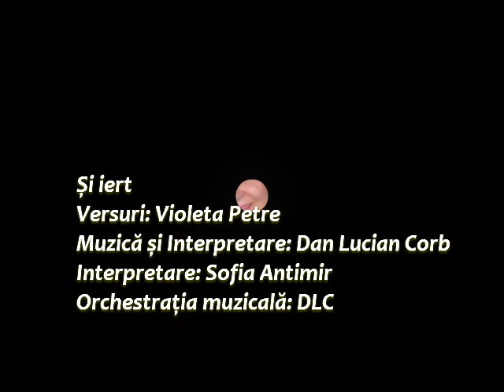Și iert Versuri Violeta Petre Muzică și Interpretare Dan Lucian Corb Interpretare Sofia Antimir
DLC music
O melodie-n dar de Dragobete
Spectacol On-line

Și iert
Versuri: Violeta Petre
Muzică și Interpretare: Dan Lucian Corb
Interpretare: Sofia Antimir
Orchestrația muzicală: DLC
Fotografii: Violeta Petre, Internet
Montaj Video: DLC
Videoclip: 31 ianuarie 2023
O Producție Artistică:
Parfumul clipei